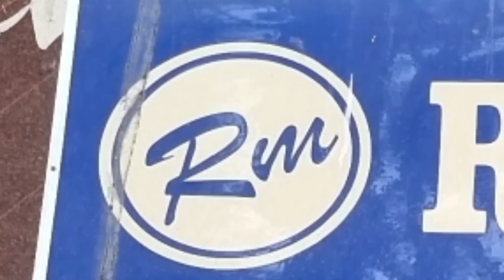Richie Motors 💥 ₹80,000 Never Seen Price 💥Wholesale Rate💥 Pajero,Baleno,Altis,Yaris,Wagonr,K10,Lodgy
Richie Motors 💥 ₹80,000 Never Seen Price 💥Wholesale Rate💥 Pajero | Baleno | Altis | Yaris | Wagonr | K10 | Lodgy | Ritz | Swift | Brio | Pre-owned Cars | Second Hand Cars | Used Car Kolkata | Used Cars | Kolkata Sasta Bazar

*** RICHIE MOTORS ***
51/1A, SARAT BOSE ROAD,
PADDAPUKUR, BHOWANIPORE
KOLKATA - 700025
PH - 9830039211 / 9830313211